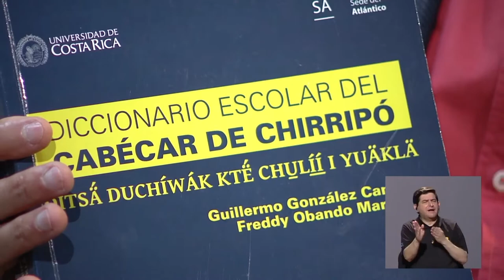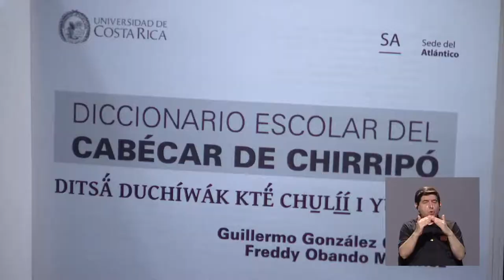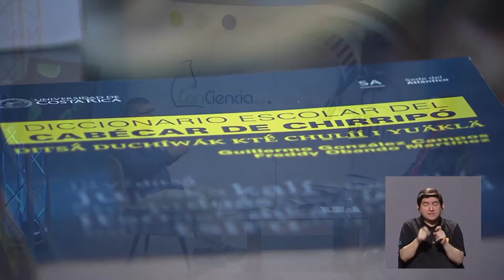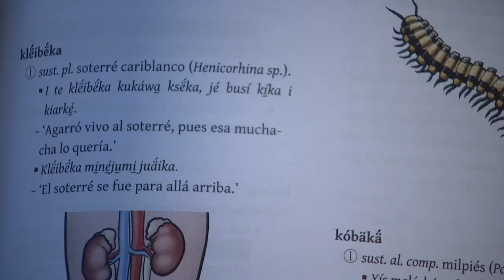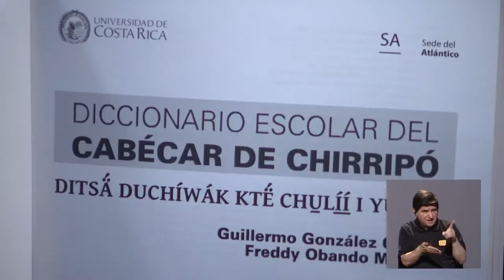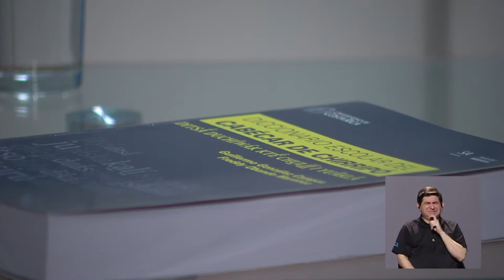ConCiencia: Preservando la lengua Cabecar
En esta entrega de ConCiencia, Gustavo Gutiérrez conversa con el máster Guillermo González, docente e investigador de la Sede del Atlántico de la Universidad de Costa Rica, sobre la importancia de la preservación de la lengua Cabecar y el diccionario al respecto que crearon.